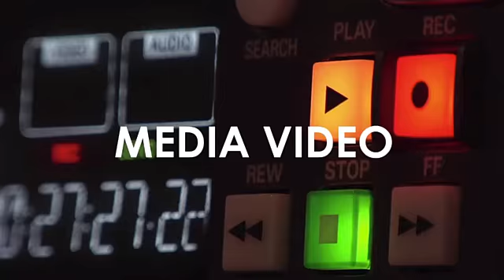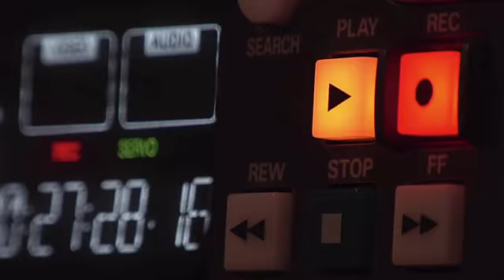A LA MESA con Teodoro Rentería | Entrevista con Jorge Mario García Ávila, director SNE Morelos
IRRADIA NOTICIAS MORELOS [26-NOV-2021]